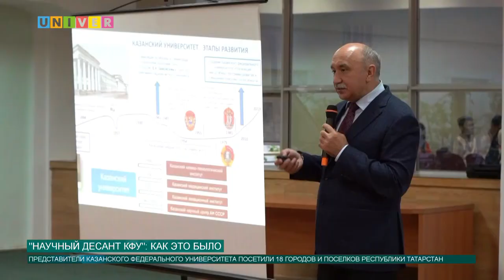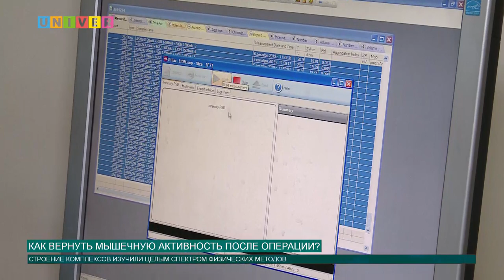Новости КФУ от 06.12.2019